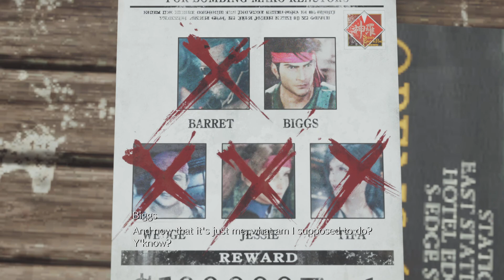FINAL FANTASY VII REBIRTH Part 93 (Main Story)